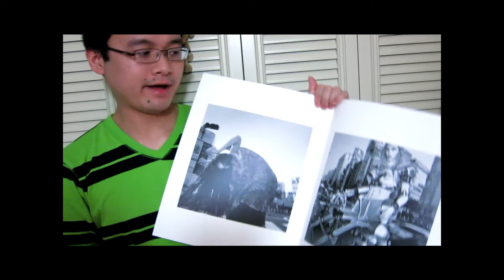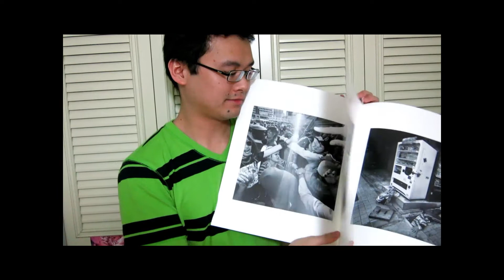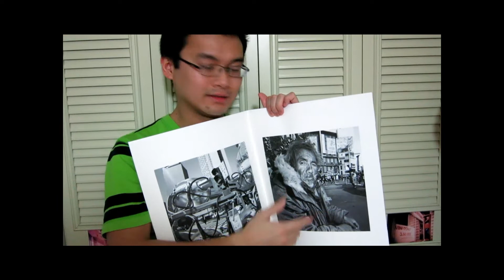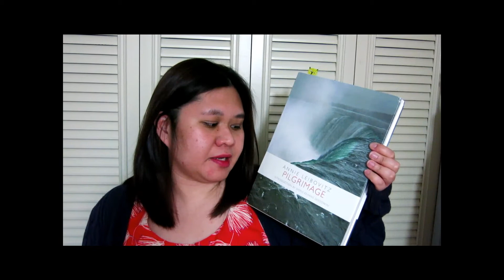camerajin ep 77 - 2013 photography wrap-up! (plus photobooks)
HAPPY NEW YEAR FOLKS! A brand new episode of camerajin just for you! I hope you enjoy the brand new intro music especially tailored for this show.

As the year 2013 just left us, here is an episode that recalls some of my personal photography highlights, as well as my "most-used" cameras from last year. ALSO, some newly acquired photobooks to accompany me this 2014.

If you are from Toronto, support and check out the Toronto Urban Photography Festival, happening this June 2014!

"ARIPHOTO SELECTION VOL. 4" *limited copies!*

Many thanks to the following for helping me out with this episode:
Maui for the awesome new intro track!